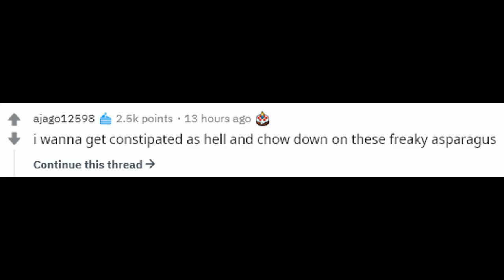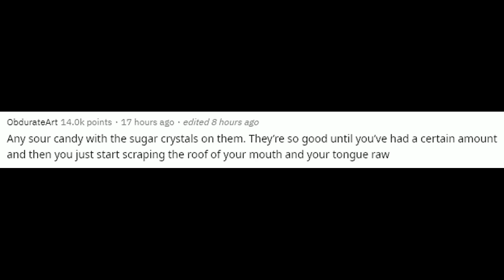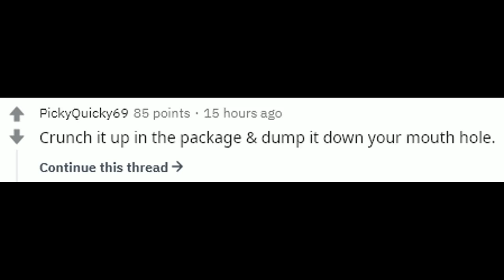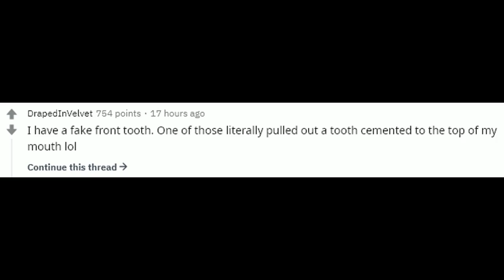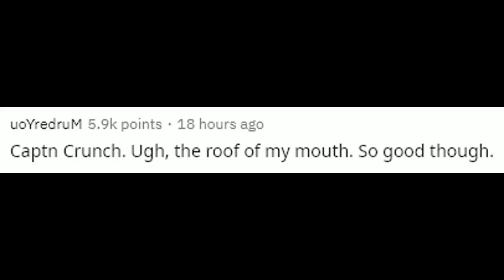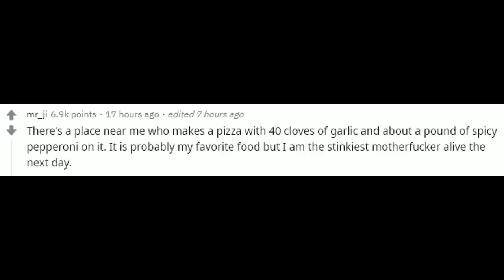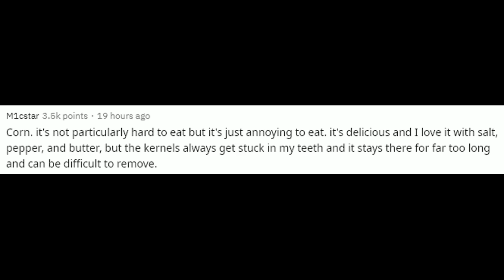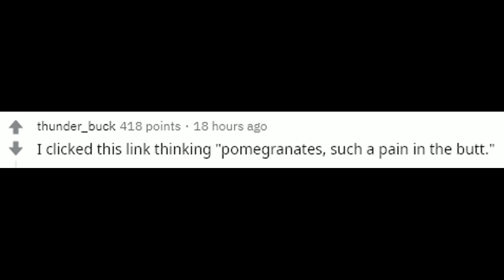What foods are absolutely delicious but are a pain in the to eat? r/AskReddit